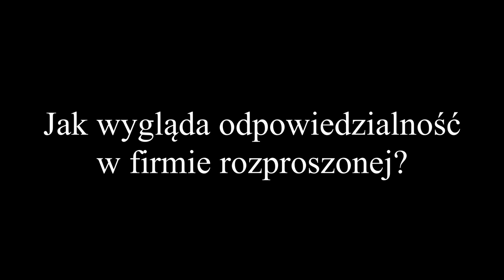Zaproszenie na śniadanie listopad 2020 - Bartek Czerwiński Quik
Jak wygląda odpowiedzialność w firmie rozproszonej?